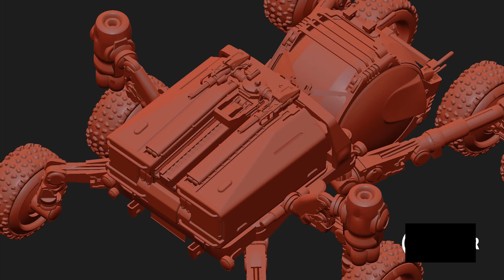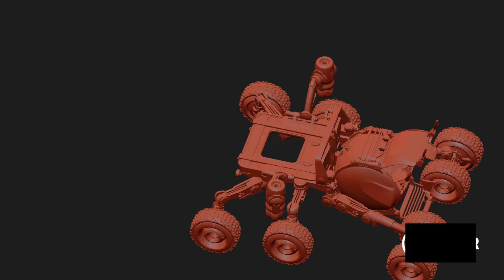Elite Dangerous | SRV Animations pt.2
This one is even more interesting, it sure looks legit to me. Frontier will most likely deny it again. But I hope they are working on something like this. It could open the way to some pretty cool missions!